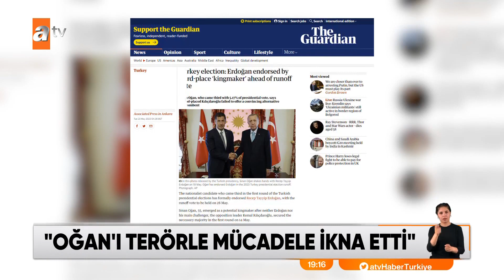Dünya medyasında Türkiye manşette - atv Ana Haber 23 Mayıs 2023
Sinan Oğan'ın Cumhur İttifakı'na desteğini açıklaması dünya medyasının da manşetleri arasında. Haberlerin ortak fikri, Cumhurbaşkanı Erdoğan'ın ikinci tur öncesi, rüzgarı arkasına aldığı yönünde.